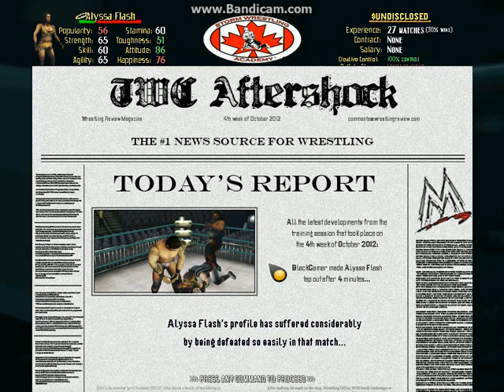TWC4 Fight-Ep1-Pankrátorsuliban :D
Sziasztook, ez egy új sorozat lesz :D